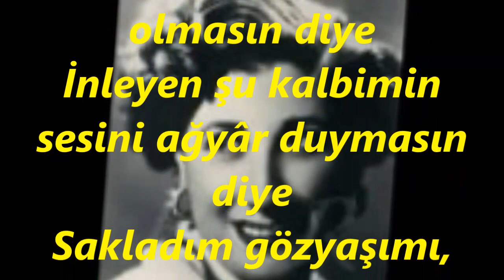Müzeyyen SENAR-Söyleyemem Derdimi (HİCAZ)R.G.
SOLİST:
*MÜZEYYEN SENAR*
VİDEOYU YAPAN
*RECEP GAYRETLİ*
GÜFTE: ŞÜKRÜ TUNAR
BESTE: ŞÜKRÜ TUNAR
USUL: DÜYEK
MAKAM: HİCAZ
Söyleyemem derdimi kimseye, dermân olmasın diye
İnleyen şu kalbimin sesini ağyâr duymasın diye
Sakladım gözyaşımı, vefâsız o yâr görmesin diye